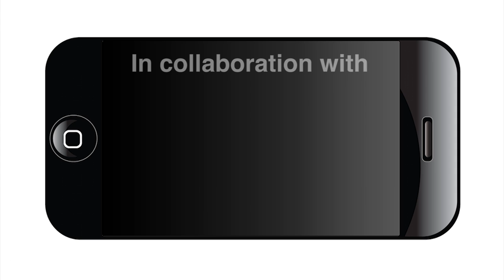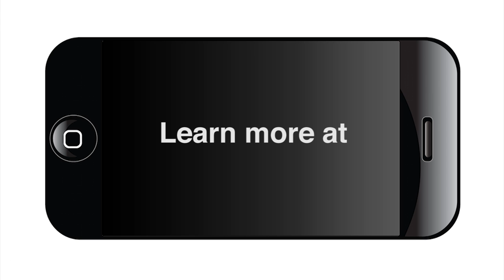Behind the Scenes: Mike Villarreal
NOWCastSA and Texas Public Radio recently got a behind-the-scenes look at the making of Mike Villarreal's first television campaign commercial.

Villarreal and his Communications Director Greg Jefferson explained that the commercial is an important way to reach voters with his message.